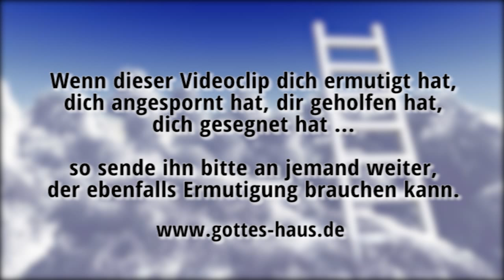Das Beste, was du in deinem Leben tun kannst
Die Bibel berichtet uns, wer Jesus ist. Sie umschreibt ihn und zeigt uns zahlreiche Facetten seiner Person auf. Ich habe einige davon für dich zusammengetragen. Sie können dir helfen, deinen Blick ganz neu auf Jesus zu richten. Ihn immer mehr kennenzulernen ist das Beste und Wichtigste, was du in deinem Leben tun kannst.

Einige Beschreibungen, mit denen die Bibel uns Jesus vorstellt:

• Das Alpha und das Omega
• der Anfang und das Ende
• der war, der ist und der kommt
• der helle Morgenstern
• der wunderbare Ratgeber
• der Fürst des Friedens
• der Weg die Wahrheit und das Leben
• der gute Hirte
• die Tür
• der Retter
• das Brot des Lebens
• der Herr der Herren
• der König, der Könige
• Immanuel -- Gott ist mit uns

Über ihn nachzudenken wird dich mehr und mehr in die Anbetung führen. Es wird dein Leben bereichern und deine Beziehung zu ihm tiefer werden lassen.
Wenn nicht jetzt, wann dann?

Kennst du ihn?
Du kannst ihn heute persönlich kennenlernen:
Link zu „Ich will Christ werden"
Link zu „Neuanfang"

Ich bin der Weg und die Wahrheit und das Leben. Niemand kommt zum Vater als nur durch mich.
Johannes 14,6

Deshalb lasst nun auch uns, da ... mit Ausdauer laufen den vor uns liegenden Wettlauf, indem wir hinschauen auf Jesus, den Anfänger und Vollender des Glaubens, der um der vor ihm liegenden Freude willen die Schande nicht achtete und das Kreuz erduldete und sich gesetzt hat zur Rechten des Thrones Gottes.
Hebräer 12,1-2